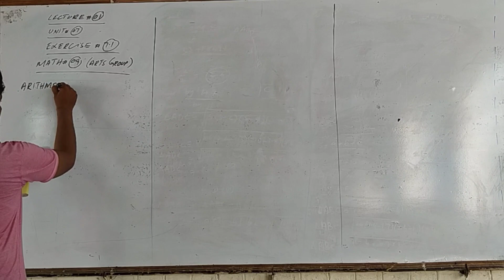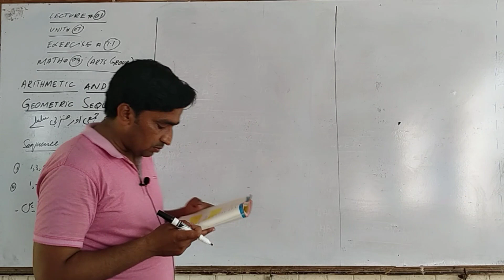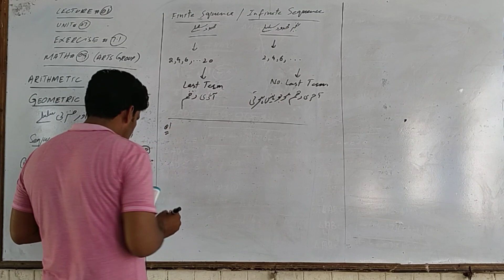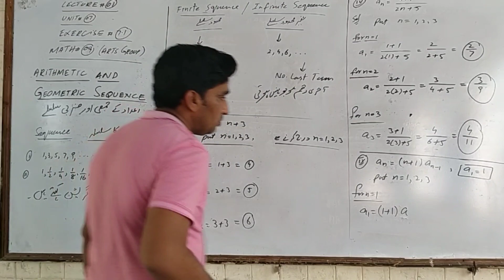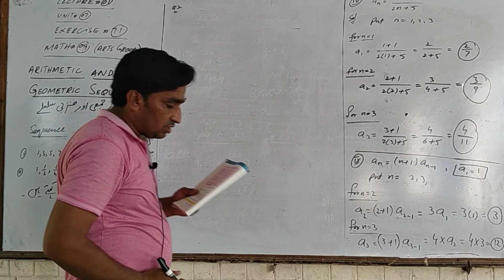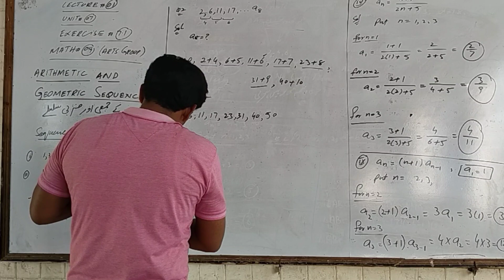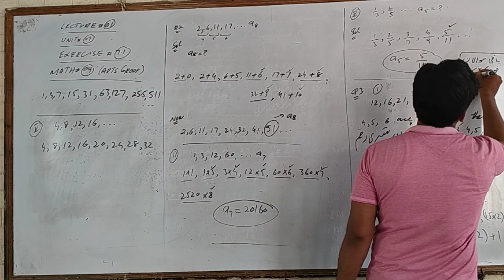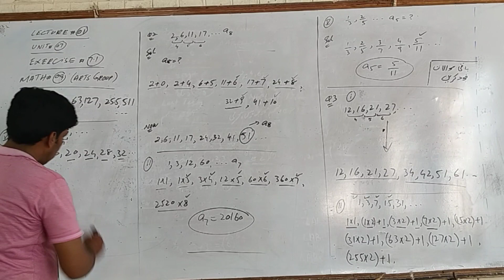MATH#9(Arts Group)/EXERCISE#7.1/LECTURE#1/UNIT#7